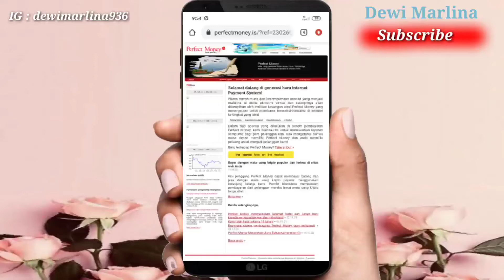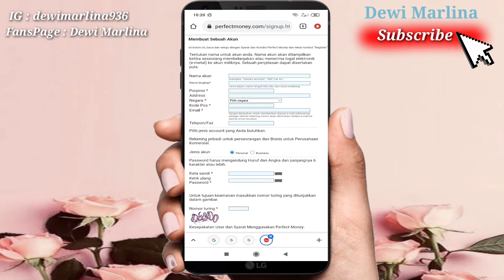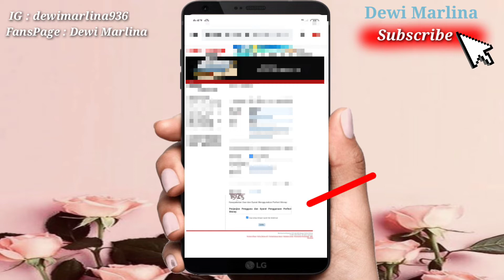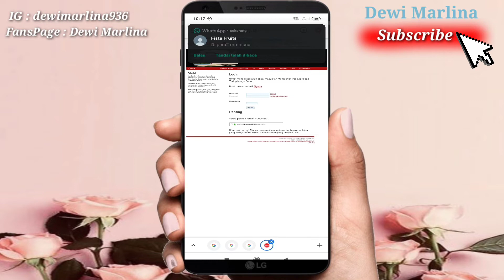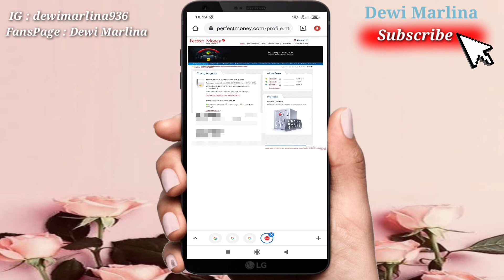Cara Daftar Akun Perfect Money | Tutorial Buat Akun Tanpa Verifikasi KTP Akunnya Lansung Siap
Link perfect money